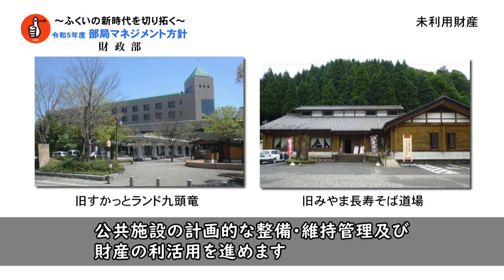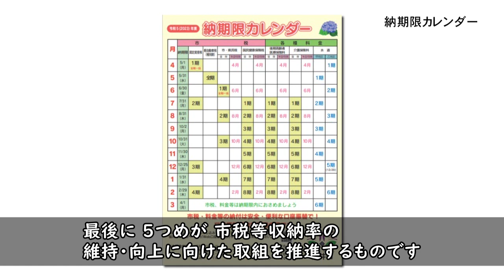令和５年度 部局マネジメント方針（財政部）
「部局マネジメント方針」とは、毎年度、市長と部局長が政策協議を行い、部局の基本方針や目標を明らかにしたものです。
財政部では、収支均衡した財政構造を堅持し、健全で持続可能な財政運営を目指します。

詳しくは、下記ホームページをご覧ください。